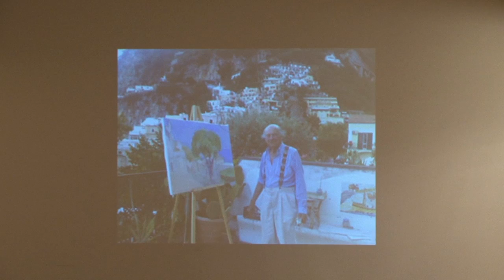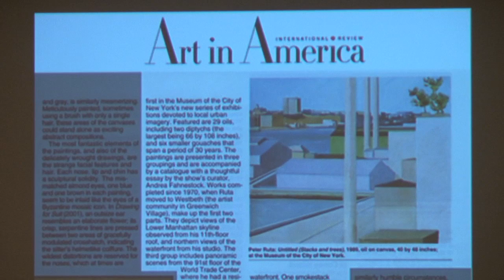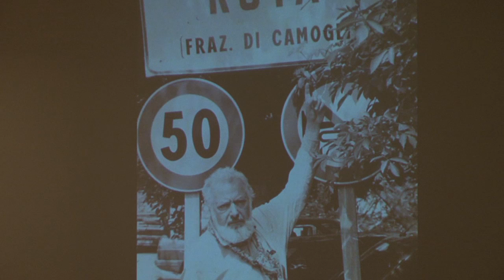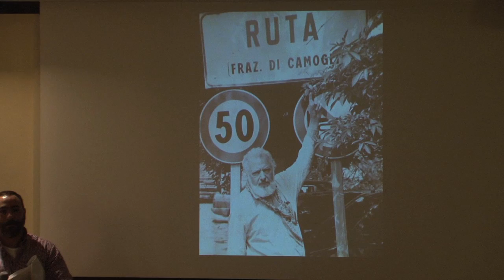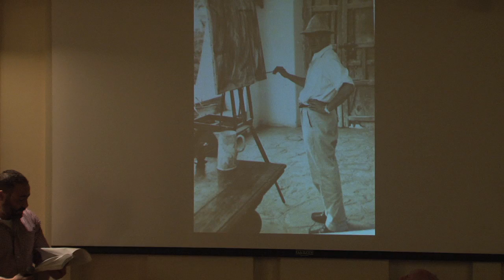A Conversation with Peter Ruta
On the opening night of
"Italy Early and Late"
An Exhibition of Paintings by Peter Ruta

The artist in conversation with Ara Merjian (NYU)